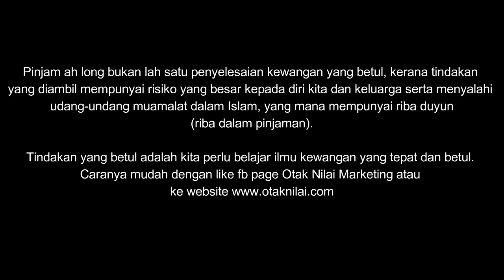Drama pendek : belajar saham atau hutang ah long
Drama : belajar saham atau hutang ah long

Masih ramai lagi masyarakat Malaysia yang mengambil jalan pintas dengan meminjam wang daripada ah long bila menghadapi masalah kewangan. Hakikatnya, mereka terikat dengan pelbagai bentuk bahaya dan ancam sekiranya terlambat bayar. Keluarga menjadi sasaran dan pelbagai lagi masalah yang akan dihadapi. Video kali ini, menterjemahkan segelintir sikap rakyat Malaysia yang masih lagi mengambil tindakan dengan meminjam wang daripada ah long. Banyak cara dalam menyelesaikan hutang ini dengan cara kita perlu ada ilmu kewangan, pengurusan kewangan, pengurusan hutang, membiakkan wang dan melindungi wang kita. Segalanya ada di